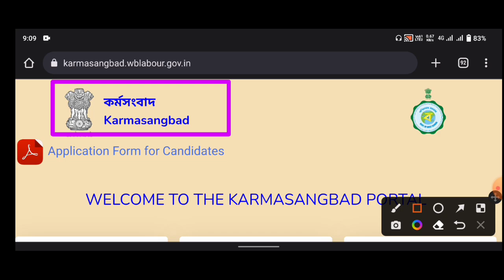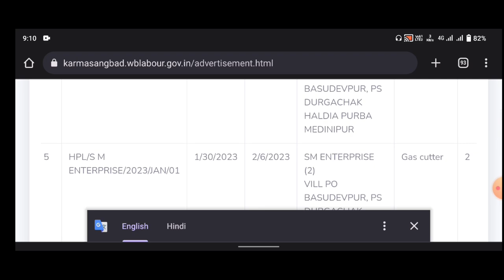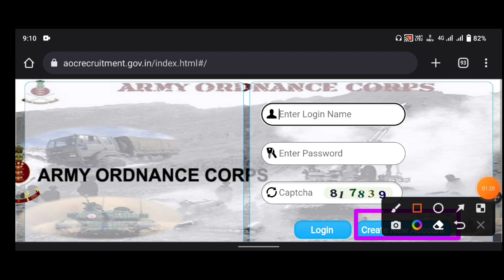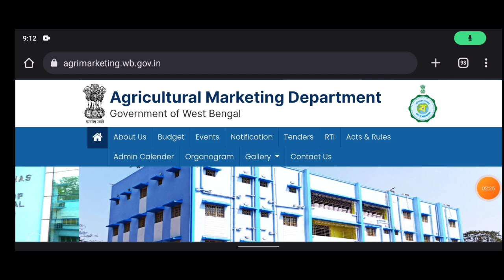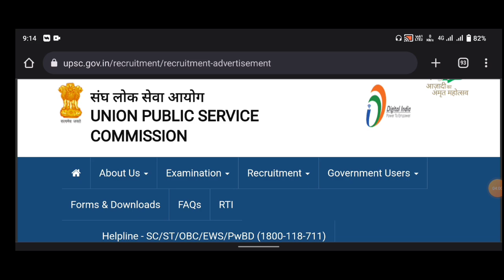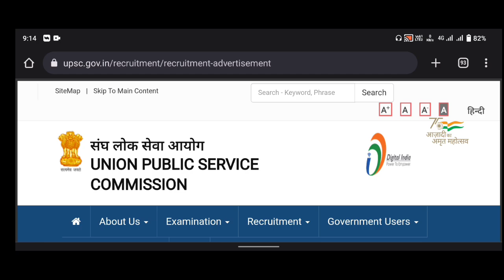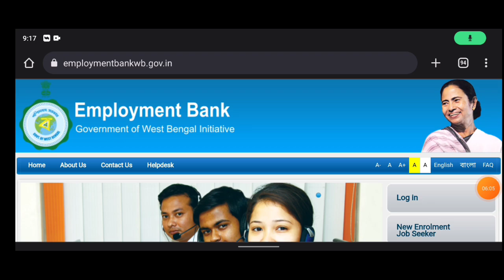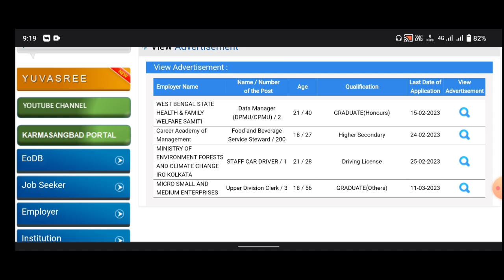বর্তমানে যেসব চাকুরির ফর্ম ফিলাপ চলছে | west bengal new recruitment 2023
বর্তমানে কি কি চাকুরির ফর্ম ফিলাপ চলছে | west bengal new recruitment 2023